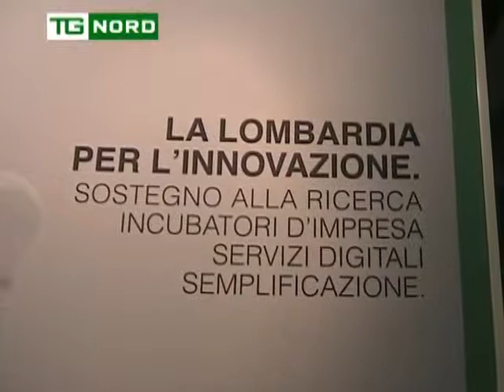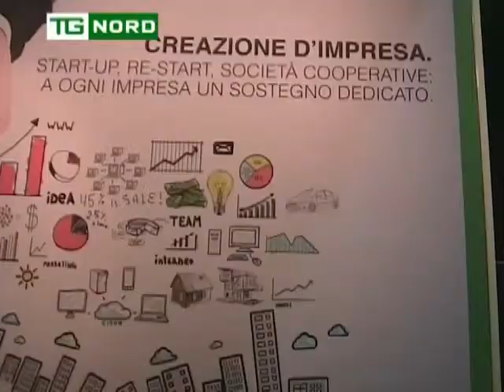Regione Lombardia - Intervista Garavaglia - Smau